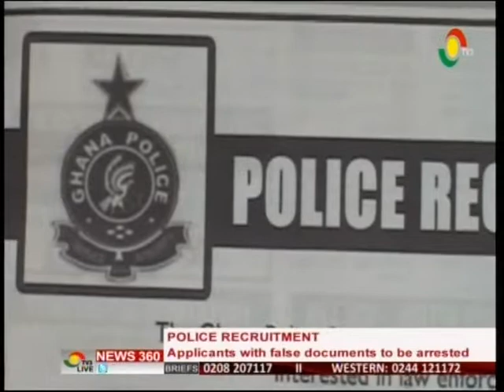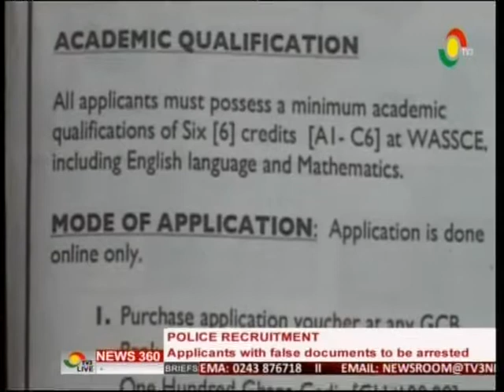News360 - Police caution applicant with fake documents in this year's recruitment - 11/5/2016